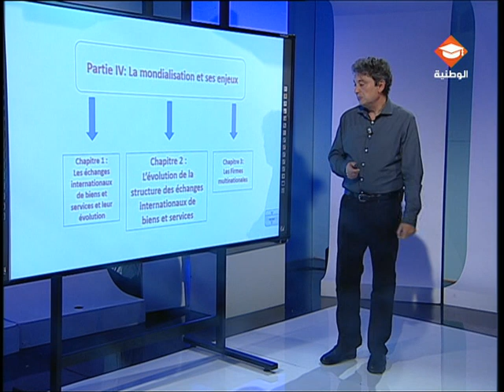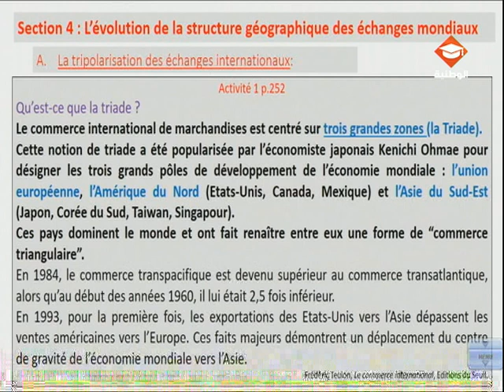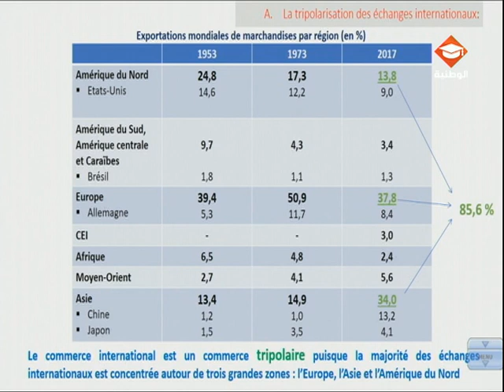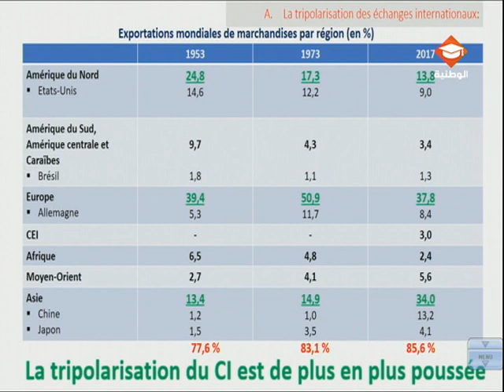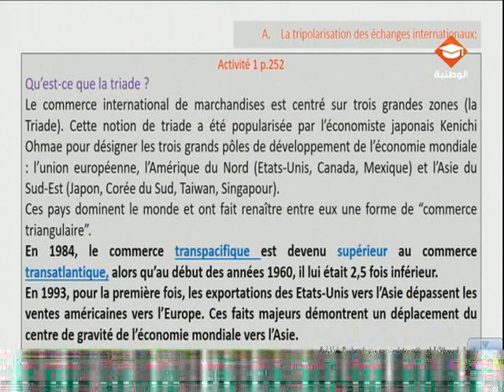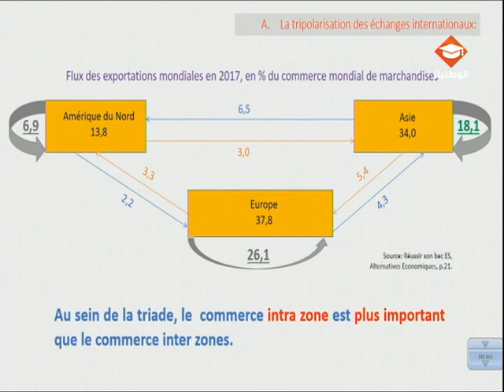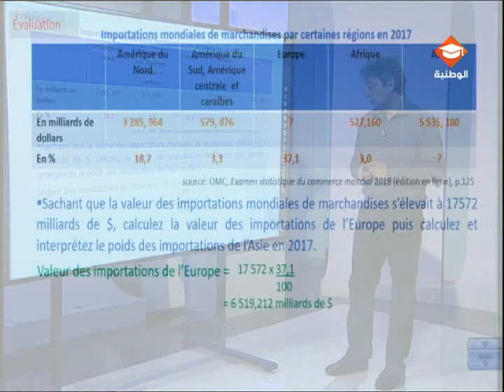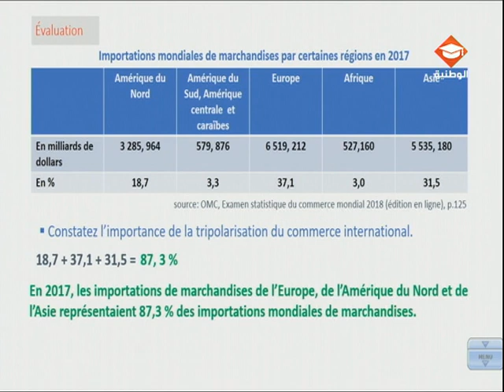حصة مراجعة في مادة الإقتصاد لتلاميذ البكالوريا شعبة الإقتصاد والتصرف | الحصة التاسعة